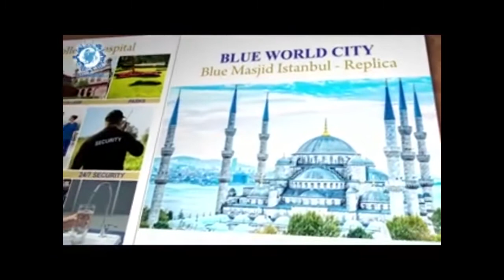Property Blue World City Islamabad